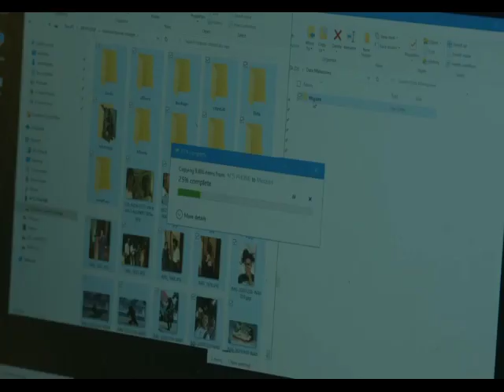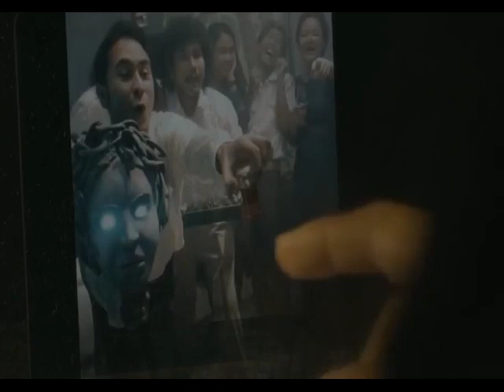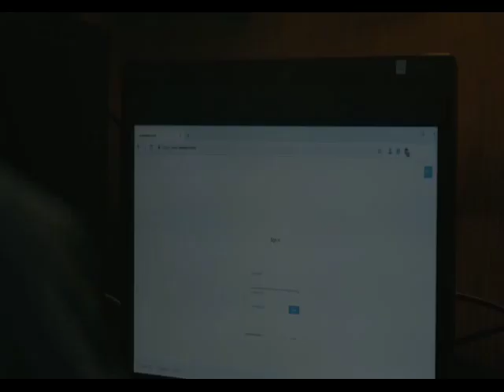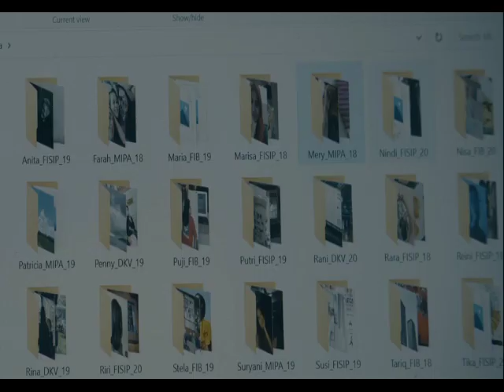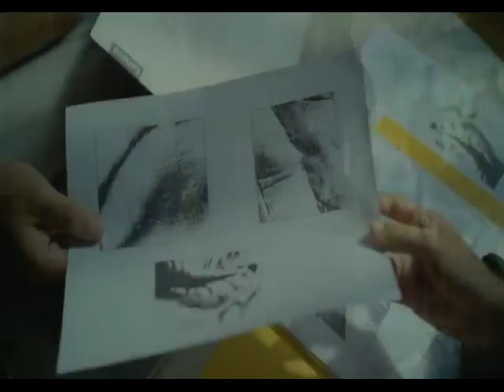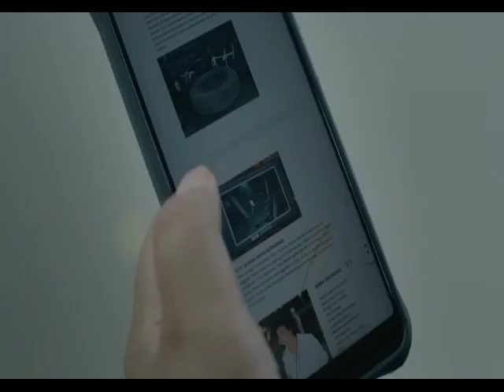Penyalin Cahaya (2021) | ALUR FILM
- "Nikos Spiliotis - Lullaby Waltz" is under a Free To Use on YouTube license.